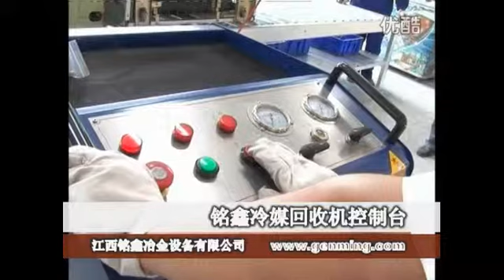refrigerant recovery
Cryogen Recycling machine  for gas and oil removing